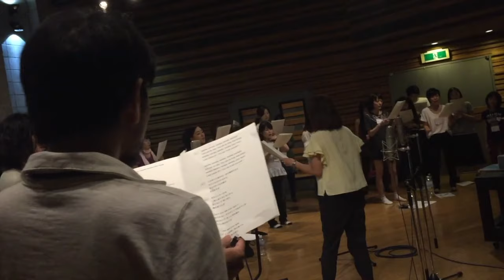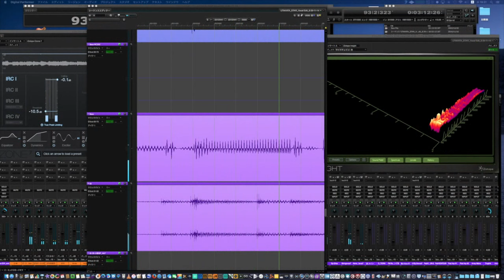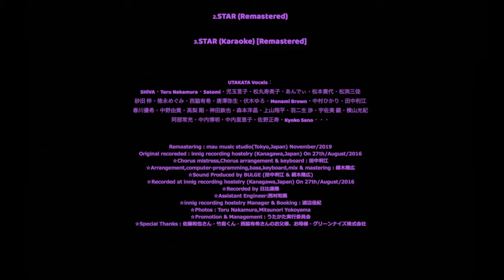うたかた - UTAKATA - STAR (Remastered) c/w STAR moonlight mix - Released on November 24, 2019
💠2016年8月27日、神奈川県湘南海岸のほど近くにあったinnig recording hostelryに於いてレコーディングされた楽曲 "STAR"。今回、 新たにRemasteringした｢STAR｣に"moonlight mix"を加えて新たにReleaseしました。

1.STAR (moonlight mix)

2.STAR (Remastered)

3.STAR (Karaoke) [Remastered]

Men and women of all ages of the strangeness by which they gathered by a participatory type recording event of mau music first sponsorship is recording one song together with voice. The journey giving the form to a song experiences itself, and the sense of togetherness born at the place and an uplift sense will be carved in sound. Various, I think and it builds into the good music which understands various feeling and various backgrounds and makes them think of Shonan in summer.

☆UTAKATA Vocals：SHiVA・Toru Nakamura・Satomi・Kotoko Kodama・Sumiko Matsumaru・Andy・Kiyo Matsumoto・Mika Matsubuchi・Azusa Sunada・Megumi Tokunaga・Yuki Nishiwaki・Yayoi Karasawa・Yuro Husegi・Monami Brown・Hikari Nakamura・Yuki Harukawa・Yuki Nakano・Takeshi Takanashi・Tetsuya kouda・Yosuke Morimoto・Shouhei Ueyama・Wataru Haniu・Ken-Choriso-Usami・Mitsunori Yokoyama・Tsunemitsu Abe・Hiroaki Nakauchi・Rieko Nakauchi・Masatoshi sano・Kyoko Sano・・・

＊Words & Music: Takahiro Hosoki & Rie Tanaka
＊JASRAC：22235108
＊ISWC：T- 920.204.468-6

＊Chorus mistress,Keyboard：Rie Tanaka
＊Arrangement,Bass,keyboards,Computer-programming, Mixing & Mastering：Takahiro Hosoki
＊Sound Produced：BULGE ( Takahiro Hosoki, Rie Tanaka )
＊Remastering : October/2019
＊Recorded at innig recording hostelry (Kanagawa,Japan)  On 27th/August/2016
＊Recorded by Yasutaka Hibi
＊Assistant Engineer:Kazuma Nishimura
＊innig recording hostelry Manager & Booking：Yoshinori Watanabe
＊Photos:Toru Nakamura,Mitsunori Yokoyama
＊Promotion & Management：UTAKATA-Executive Committee
＊Special Thanks：Kazuya Sato-san・Takeshiｍa-San・Father and mother of Yuki Nishiwaki・GREENIZE Co.ltd

🌟UTAKATA Vocals：SHiVA・Toru Nakamura・Satomi・児玉言子・松丸寿美子・あんでぃ・松本貴代・松渕三佳・砂田 梓・徳永めぐみ・西脇有希・唐澤弥生・伏木ゆろ・Monami Brown・中村ひかり・春川優希・中野由貴・高梨 剛・神田鉄也・森本洋昌・上山翔平・羽二生 渉・宇佐美 顕・横山光紀・阿部常充・中内博明・中内里恵子・佐野正寿・Kyoko Sano・・・

☆作詞・作曲: 田中利江, 細木隆広
☆JASRAC：22235108
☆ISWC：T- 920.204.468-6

☆コーラス指揮、キーボード：田中利江
☆編曲、ベース、キーボード、プログラミング、ミックス＆マスタリング： 細木隆広
☆Sound Produced：BULGE (田中利江,細木隆広)
☆Remastering : 10/2019
☆Recorded at innig recording hostelry  On 27th/August/2016
☆Recorded by 日比康隆
☆Assistant Engineer:西村和馬
☆innig recording hostelry Manager & Booking：渡辺佳紀
☆Photos : Toru Nakamura,Mitsunori Yokoyama
☆Promotion & Management：うたかた実行委員会
☆Special Thanks：佐藤和也さん・竹島くん・西脇有希さんのお父様、お母様・グリーンナイズ株式会社
☆Produced by mau music